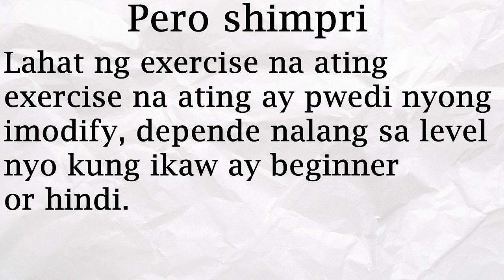Easy Budget Home Shoulder Workouts!!! || Day 3 Body Transformation Challenge!!! (30 Day)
Hi I am Jhed, So I challenged myself for a 30 Body Transformation Challenge BUT with only Home Workouts and using only EGG as my supplement meaning NO DUMBELLS, BARBELLS, MACHINES, AND NO SUPPLEMENTS its just YOU training YOUR MIND to be STRONGER THAN YOUR WEAKNESS.

"Cataclysm" is 100% no copyright royalty Aggressive Energising Game Workout Sport Bass Trap track!